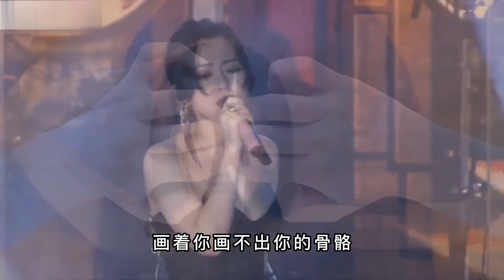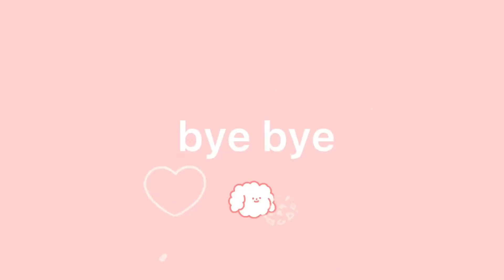天使吻过的嗓子！张靓颖一首《画心》催人泪下，海豚音惊艳全场！